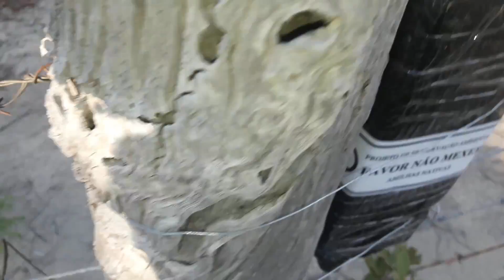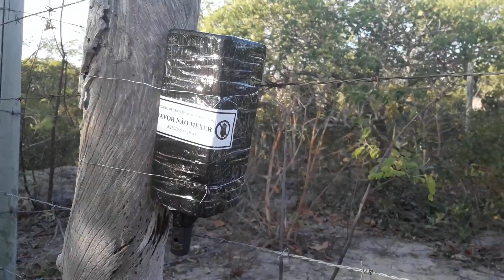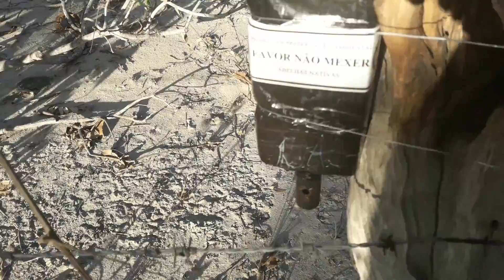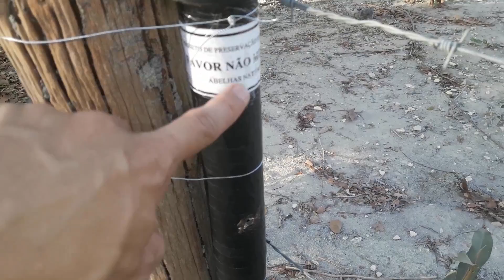Isca Tetra Pak p/ Captura de Marmelada Preta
Nesse vídeo mostro as iscas que utilizo para capturas de abelha Marmelada Preta (Friesiomelitta Silvestre).

Faça sua doação e se torne-se um parceiro do “Mundo das Abelhas Nativas!”
Dados p/ depósito:
TITULAR: Yure Pietro Colares
AGÊNCIA: 3411
OPERAÇÃO: 013
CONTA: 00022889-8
CAIXA ECONÔMICA FEDERAL (POUPANÇA)
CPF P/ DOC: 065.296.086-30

“Se as abelhas desaparecerem da face da terra, a humanidade terá apenas mais quatro anos de existência. Sem abelhas não há polinização, não há reprodução da flora, sem flora não há animais, sem animais não haverá raça humana".
(Albert Einstein)